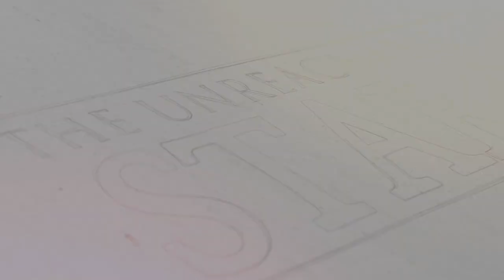The Unreachable Stars The Girl in 14G Featuring Heather Lundstedt O'Neill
This video is about The Girl in 14G